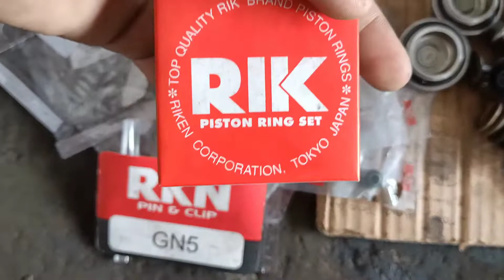PAKAI PISTON RKN LANGSUNG GAS POL